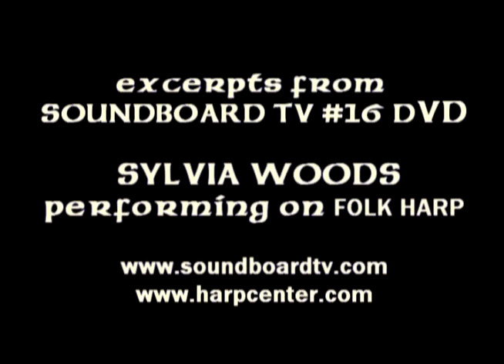HARPIST SYLVIA WOODS on Soundboard TV 1983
The wonderful SYLVIA WOODS plays a Welsh Triple-Strung and a Celtic Folk Harp in these 1983 clips from the SOUNDBOARD TV #16 DVD.